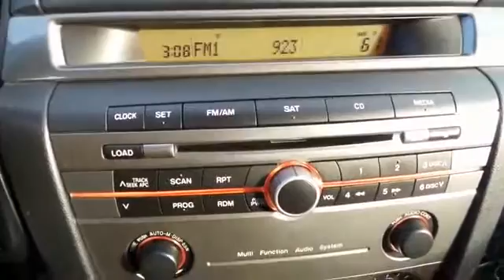2007 Mazda Mazda3 San Jose, Morgan Hill, Gilroy, Sunnyvale, Fremont, CA 382867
2007 Mazda Mazda3

2007 Mazda Mazda3 s in Gray with Gray Cloth, Local Trade, and Locally Serviced. There's no substitute for a Mazda! Here it is! brbrConfused about which vehicle to buy? Well look no further than this great-looking 2007 Mazda Mazda3. It scored the top rating in the IIHS frontal offset test. What a perfect match! This fantastic Mazda Mazda3 is available at the just right price for the just right person - You! This car is nicely equipped with features such as 2007 Mazda Mazda3 s in Gray with Gray Cloth, Local Trade, and Locally Serviced. We put our best price online and on the car so you don't waste time and energy trying to figure out what you'll actually pay. We sell high quality pre-owned vehicles at extremely low prices with out any games, gimmicks, or high-pressure tactics. We do business the way business should be done.